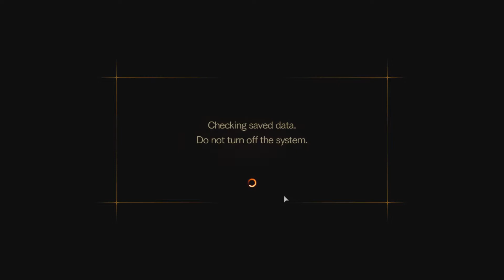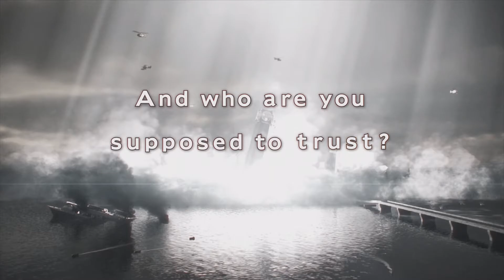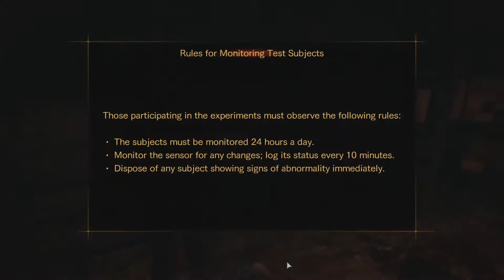Resident Evil Revelations 2 (Gameplay/Playthrough) - Part 01: A Twisted Game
Resident Evil Revelations 2 Campaign playthrough, Episode 1: Penal Colony (Claire Redfield and Moira Burton)

Resident Evil: Revelations 2 is an episodic survival horror video game developed and published by Capcom. This marks the return of Claire Redfield as the main protagonist, and the first time Barry Burton is a playable story character in the main series.